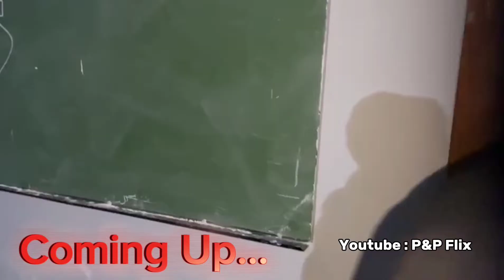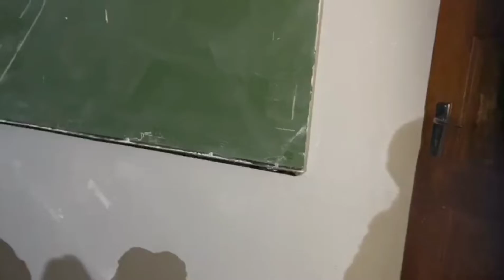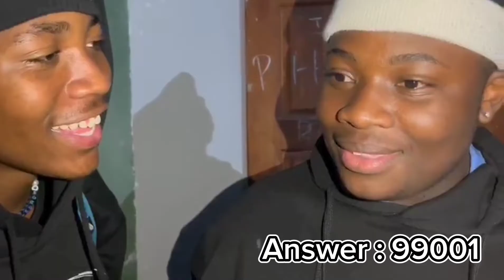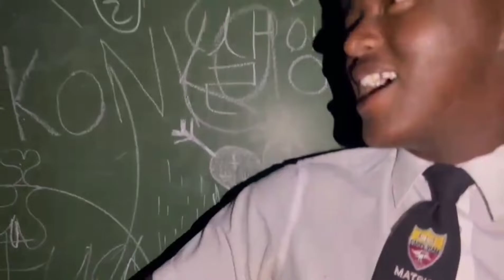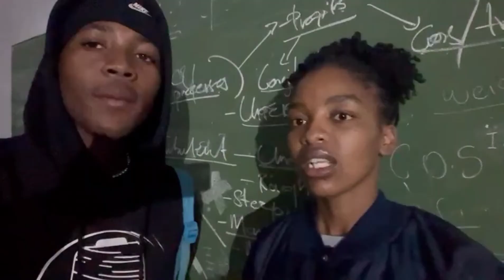BTS CROSSNIGHT PT2 :ASKING PEOPLE QUESTIONS 🤣